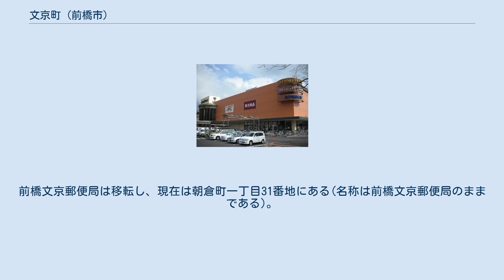文京町 (前橋市)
日本 」 群馬県 」 前橋市 」 文京町 文京町（ぶんきょうちょう）は、群馬県前橋市の町名。
文京町一丁目から文京町四丁目までが設置されている。
面積は1.16km2（2011年9月末現在）。
郵便番号は371-0801。
 両毛線の南側に位置する。
JR両毛線を挟んで北は本町、三河町、朝日町に、広瀬川を挟んで東は天川大島町に、南は天川原町、天川町、朝倉町と、西は南町と接する。
けやきウォーク前橋を中心にして南部大渡線沿いに商業地があり。
町域内には教育施設が比較的多く立地している。
 1967年に前橋市の中川町、天川町、天川原町、高田町の各一部が合併し成立した地名である。
 文京町二丁目にはかつて旧ダイハツ車体(現ダイハツ九州)の工場があったが2004年11月に閉鎖。
その跡地にユニー系列のショッピングモール、けやきウォーク前橋が2007年3月10日にオープンした。
けやきウォーク前橋の核店舗の一つであるユナイテッド・シネマは現在前橋市にある唯一の映画館となっている。
 町名は地内に小学校、中学校、高校があることに由来する。
また、この場合の高校は現存する前橋清陵高等学校ではなく、同地に存在した前橋高等学校(現在は下沖町に移転)のことを指す。
 2017年（平成29年）8月31日現在の世帯数と人口は以下の通りである。
 鉄道駅はない。
 国道は通っていない。
県道は群馬県道2号前橋館林線が通っている。
 文京郵便局東交差点の旧称、郵便局前交差点はかつて文京町四丁目19番地にあった前橋文京郵便局に由来する。
前橋文京郵便局は移転し、現在は朝倉町一丁目31番地にある(名称は前橋文京郵便局のままである)。
 けやきウォーク前橋